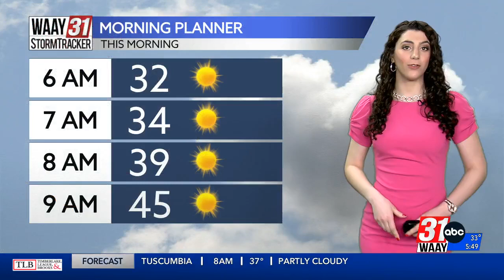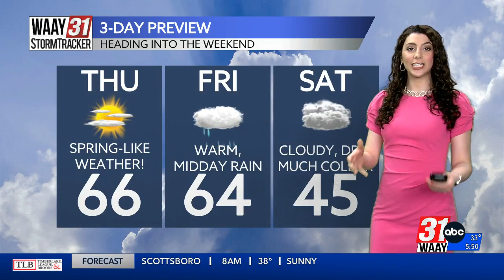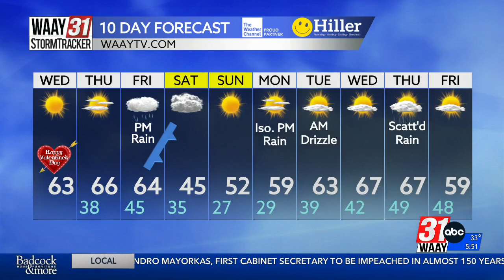Grace Anello's Wednesday Morning Forecast 2.14.24